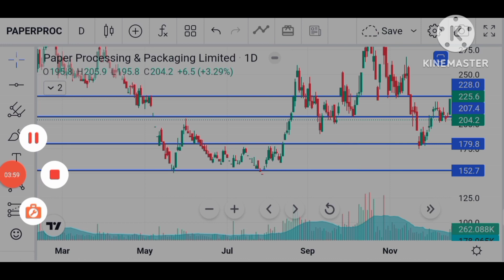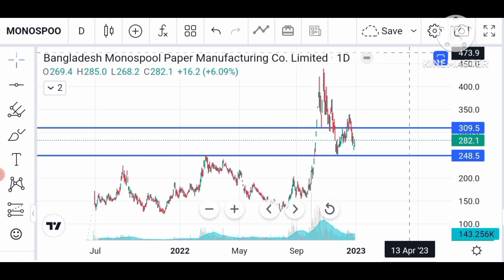PAPERPROC,MONOSPOOL Stock Analysis